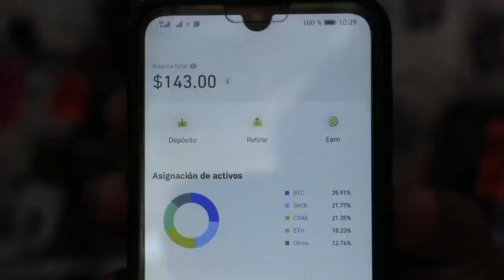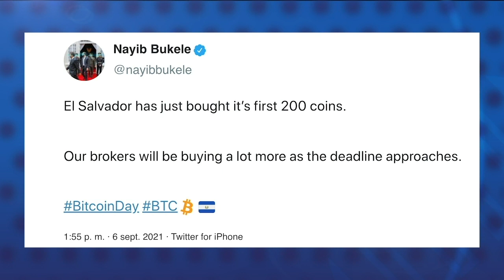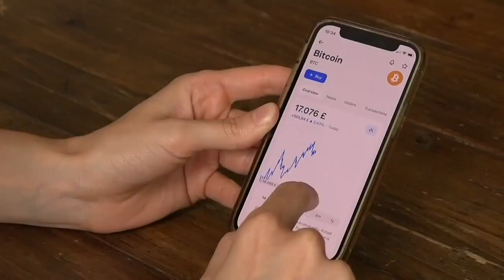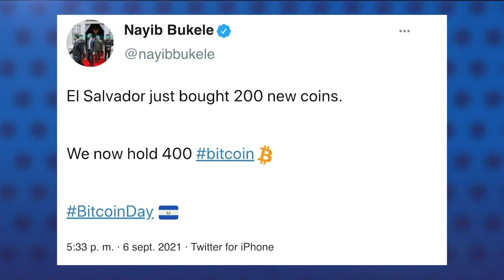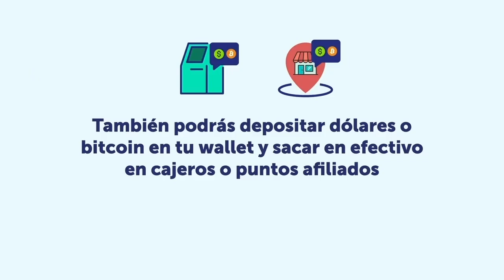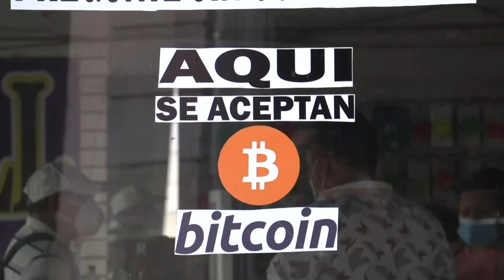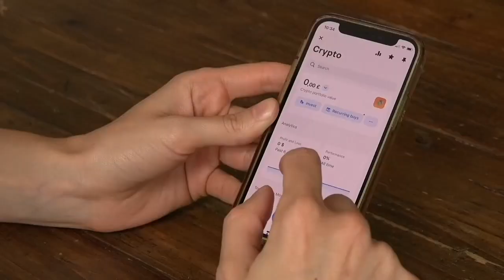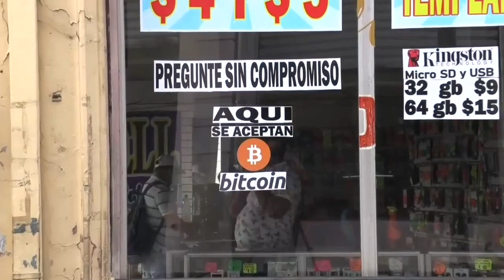Debate Bitcoin en El Salvador: ¿Bukele está perdiendo su apuesta por las criptomonedas?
A un año de la implementación del bitcoin como moneda legal en El Salvador, analizamos con Mario Gómez, especialista en tecnologías y criptomonedas, y Nelson Rauda, periodista de El Faro, la apuesta del presidente Nayib Bukele por esta criptomoneda.